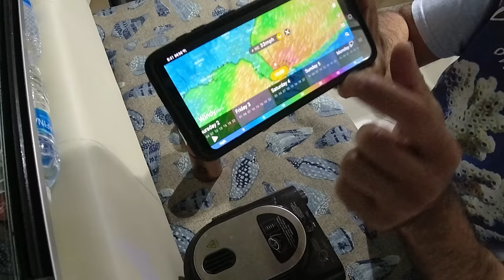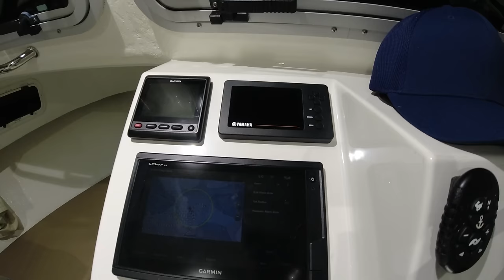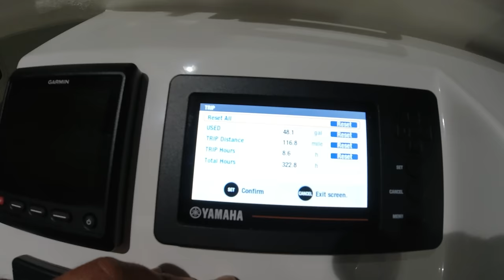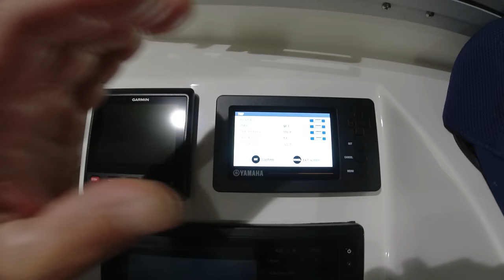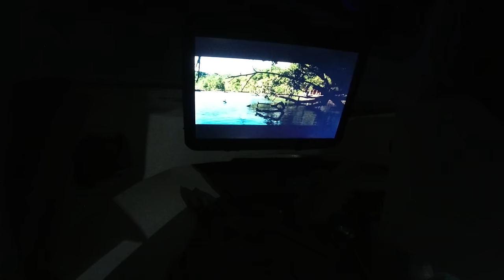Overnight in West End Bahamas in a Small Crooked PilotHouse Boat